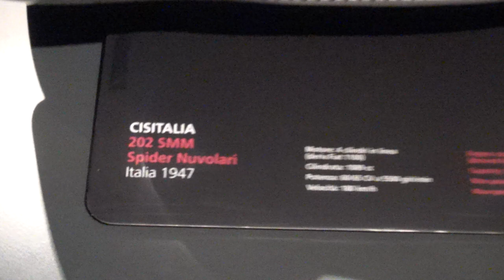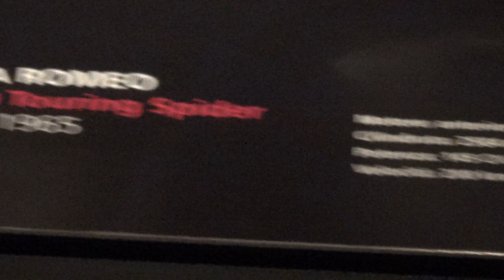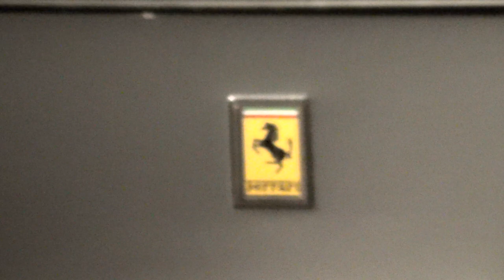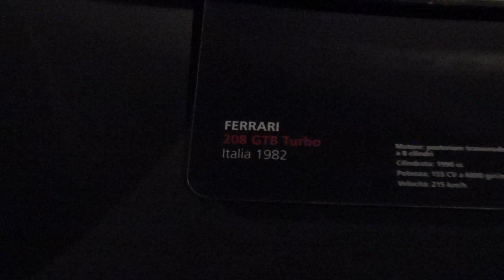AUTO SPORTIVE : CISITALIA - ALFA - MASERATI - ABARTH - FERRARI : MUSEO DELL' AUTOMOBILE DI TORINO.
LA CISITALIA ERA UNA FABBRICA AUTOMOBILISTICA FONDATA NEL 1946 DA PIERO DUSIO A TORINO E ATTIVA FINO AL 1963, DI AUTOMOBILI CISITALIA  202 SMM NE FURONO PRODOTTE 220 ESEMPLARI.